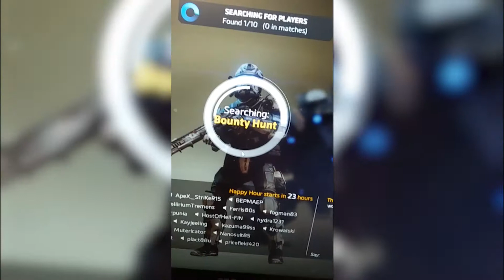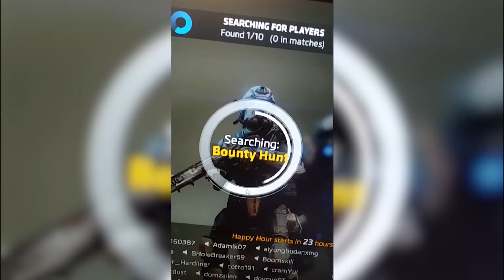Musical Interlude! | Titanfall 2 Shenanegins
This is by far the least amount of effort I've put into a video